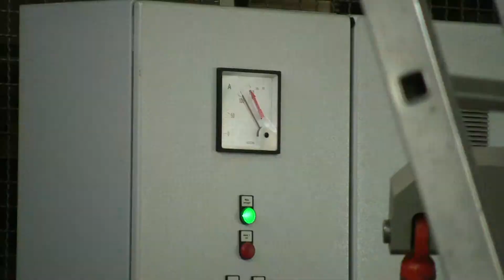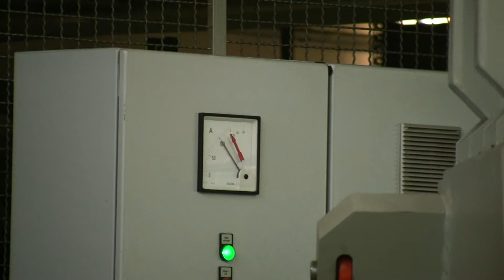DREHER S 60/65 SRV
Vermahlen von Kunststoffbutzen auf deiner DREHER S 60/65 SRV Maschine
Granulating Lumbs on a DREHER S 60/65 SRV with conveyor belt